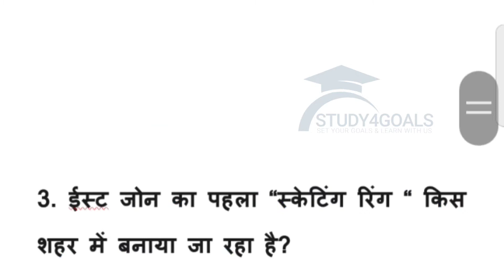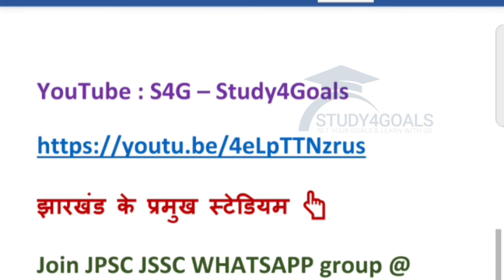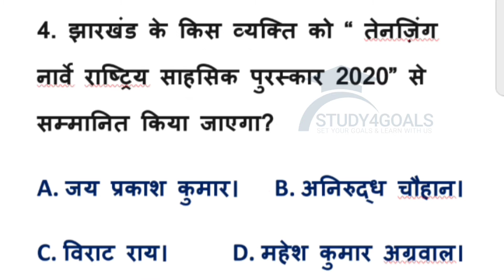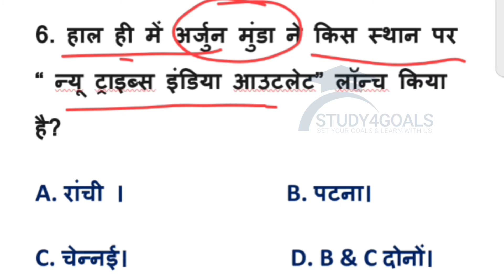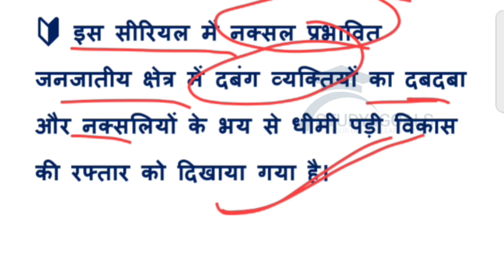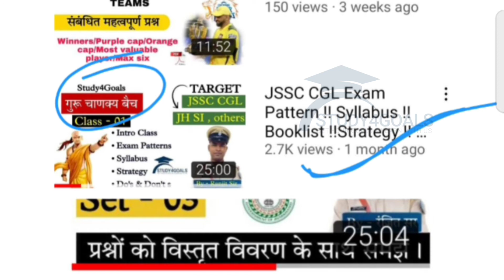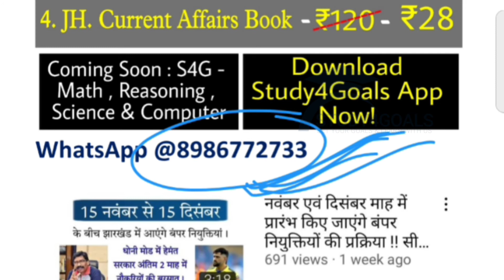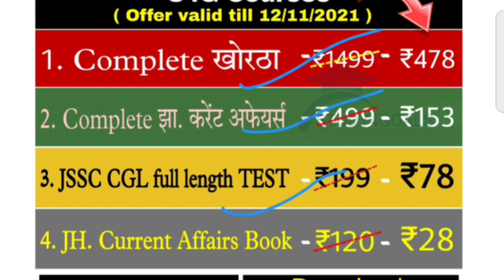09 November 2021 – Jharkhand Current Affairs || JPSC & JSSC – झारखंड करेंट अफेयर्स by Study4Goals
07 से 06 November 2021
Jharkhand Current Affairs
JPSC & JSSC –  झारखंड करेंट अफेयर्स
by Study4Goals

If you want to connect with Subhash Sir , click the link given below 👇

Thankyou. 💕